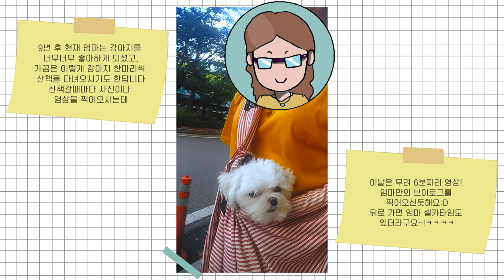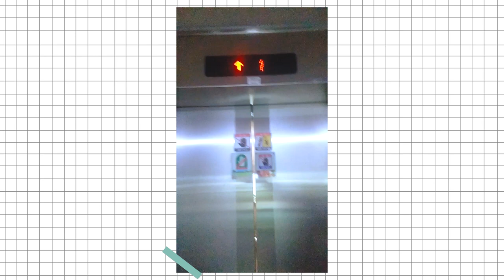9년전 강아지를 싫어하던 엄마 9년 후는? ㅣ말티즈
말티즈

엄마 다롱이(女) : 9살
다롱이 아들 뚱이(男) : 6살
아가(女) : 3살
아가 딸 오복(女) : 9개월
아가 아들 다복(男) : 9개월

오늘 영상은 9년전 다롱이를 데리고 올때
좋아하지 않으셨던 옥여사는 개는 개다! 이런 주의셨어요
예를 들면 강아지는 침대 올라오면 안돼고 뽀뽀도 안돼고
사료만 먹어야 되는 그런 주영상은 9년전 다롱이를 데리고 올때
예를 들면 강아지는 침대 올라오면 안되고 뽀뽀도 안되고
사료만 먹어야 되는 그런 마인드셨는데

9년 후 현재는 강아지를 너무너무 좋아하신답니다:D

영상은 다복이랑 엄마랑 둘이 나가서 동영상 찍어왔더라구요!
너무너무 귀여워서 업로드해봅니다!!

그럼 다음영상에서 봬요오오오오~~!!♡